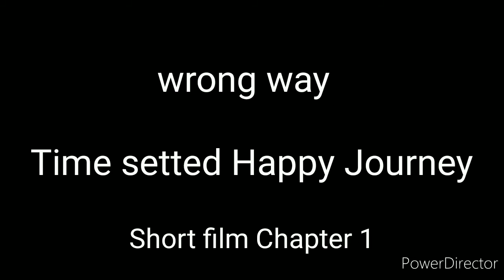A small promo/Wrong way Short film/Soon..../Chapter 1/KTS Studio presents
Video by
Karthick Tiruparan.B